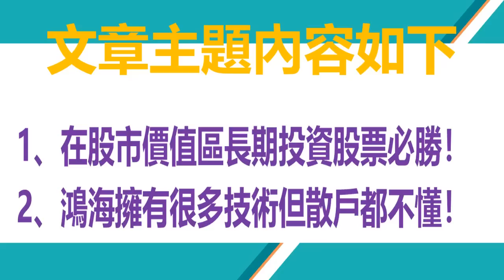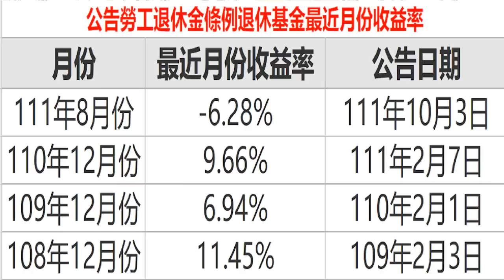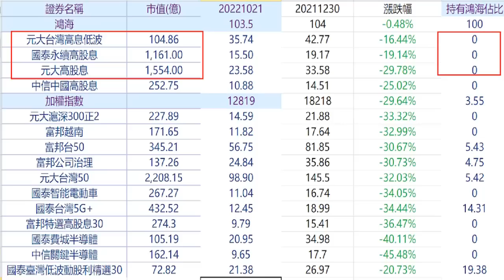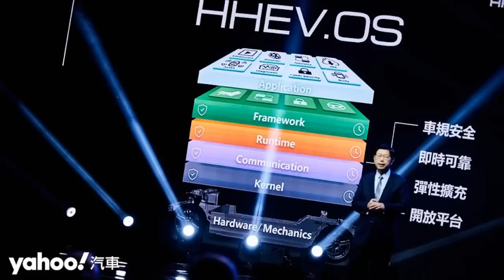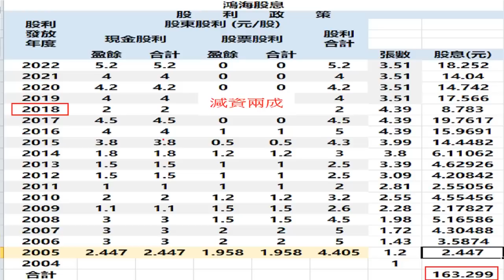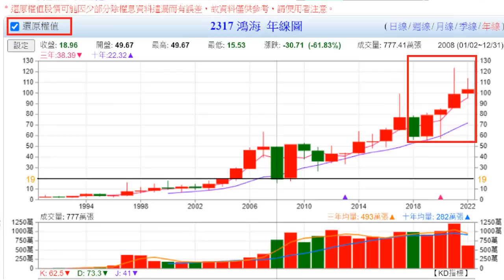10月24日！鴻海擁有很多技術但散戶都不懂！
1、在股市價值區長期投資股票必勝！
2、鴻海擁有很多技術但散戶都不懂！